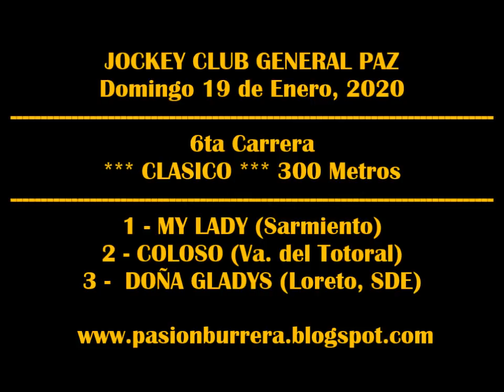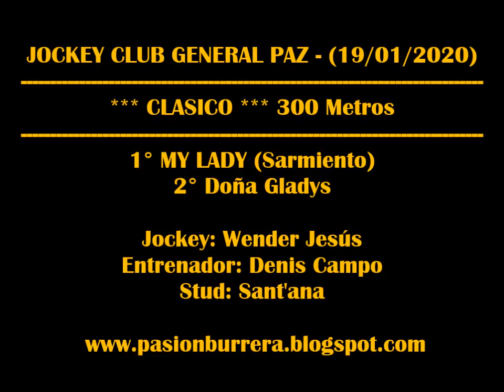MY LADY, General Paz (19-01-2020)